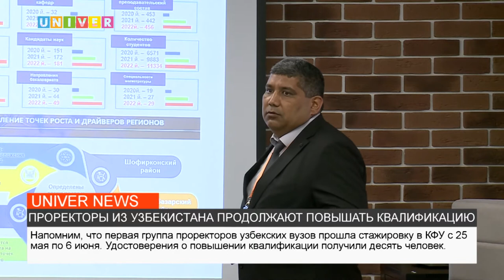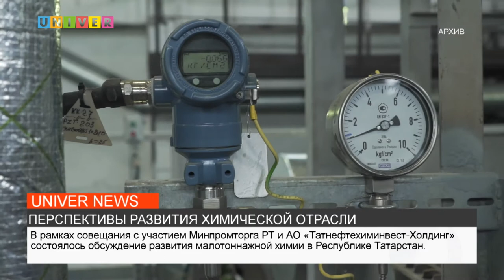НОВОСТИ КФУ от 22.06.2022